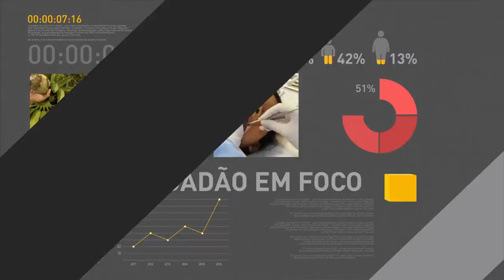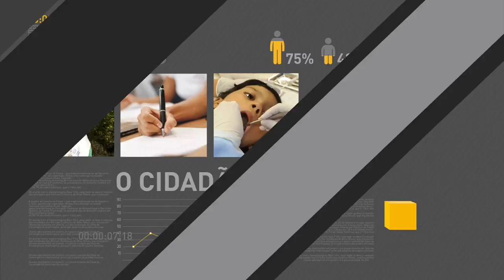Ministro destaca importância da reforma da previdência para o país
REPÓRTER NBR - 12.05.17: Antonio Imbassahy, ministro da Secretaria de Governo, fala sobre progresso alcançado após um ano de governo Temer. O ministro também destacou a importância da reforma da previdência para o Brasil.